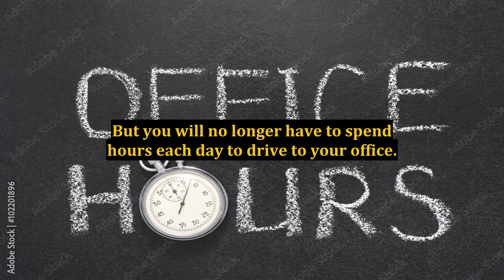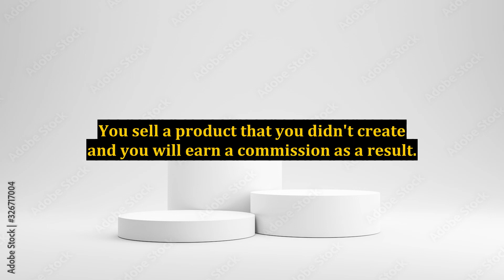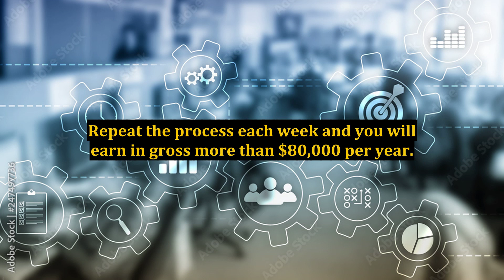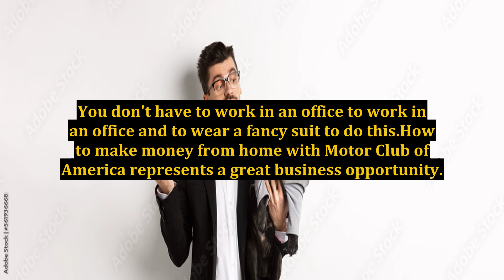How to Make Money With MCA (Motor Club of America)